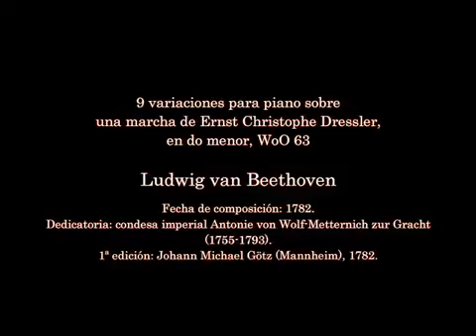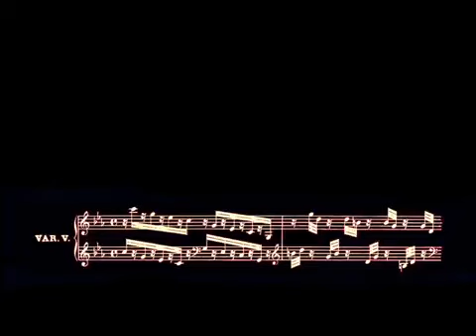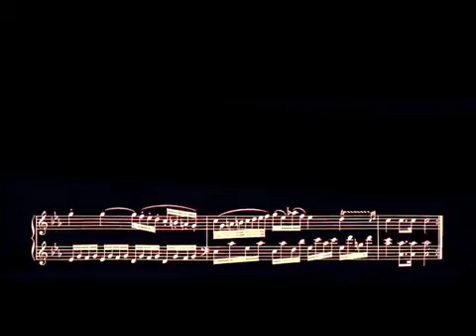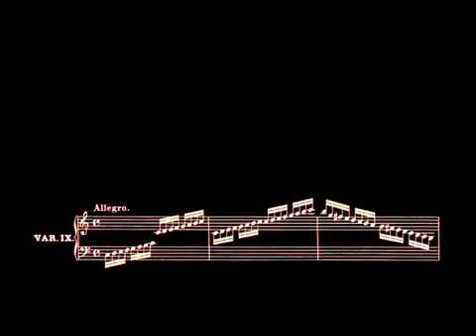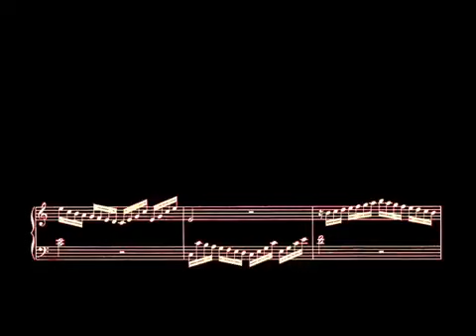9 Variaciones para piano sobre una marcha de Dressler, WoO 63 Ludwig van Beethoven